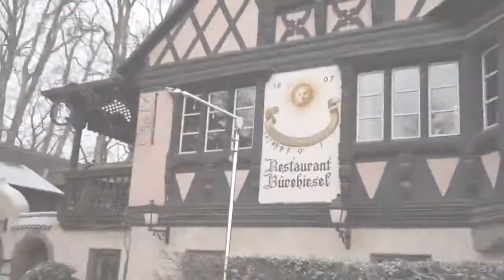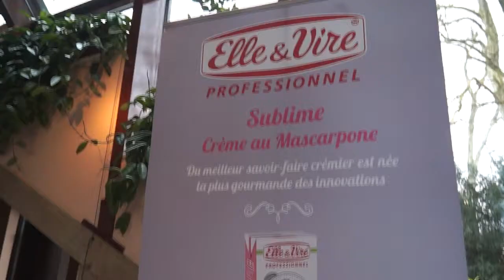Gault & Millau Tour Alsace - Nicolas Stamm